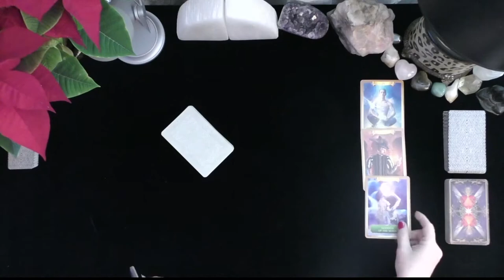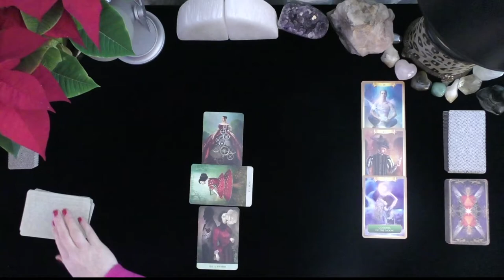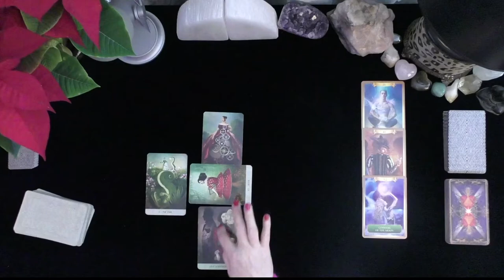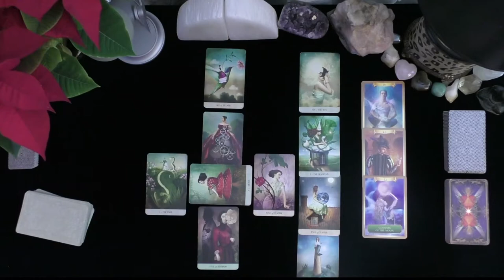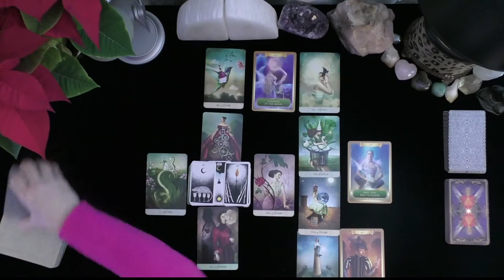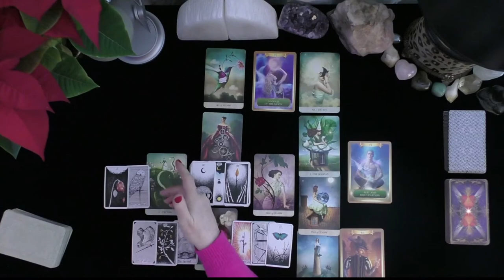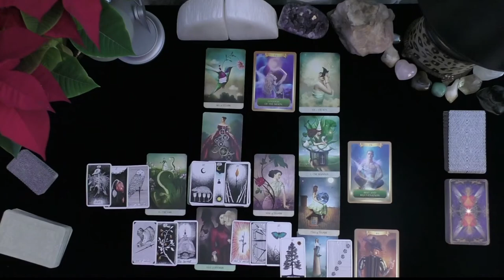ARIES~LOVER OBSESSED WITH WINNING YOU!! THOUGHTS FEELINGS & INTENTIONS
ARIES~LOVER OBSESSED WITH WINNING YOU!! THOUGHTS FEELINGS & INTENTIONS~LOVE TAROT~LOVE READINGS~TIMELESS, 2021, IRISH DONNA TAROT
Highlighted Review
5 INDEPENDENTLY VETTED FEEDBACK
 1 week ago
Rating & Reviews
7,964 REVIEWS

"Perfect!"

"ALWAYS AMAZING"